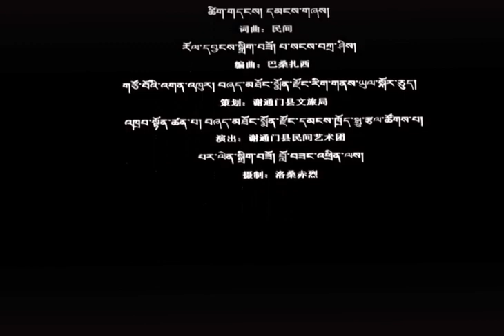Traditional Song Shar Norbu ri བོད་ཀྱི་དམངས་གཞས། ༼ཤར་ནོར་བུའི་རི།༽